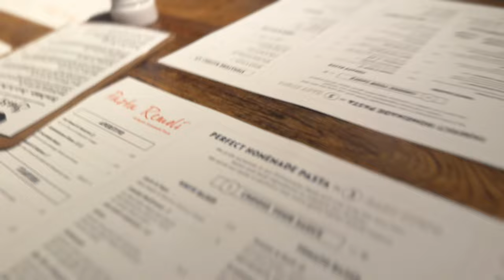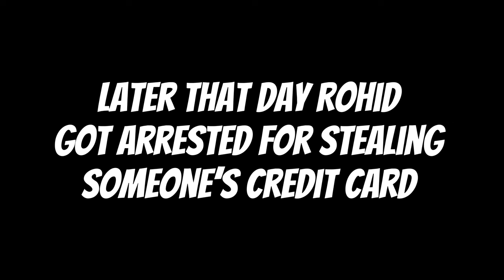Discovering the Best Pasta in Town: Pasta Remoli Ealing Broadway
This Place Serves the Best Pasta in Ealing

Location: Ealing Broadway

Get ready for a delectable journey through the flavors of Italy as we dive into the culinary wonders of Pasta Remoli. Join us as we uncover the secrets behind their authentic Italian cuisine, showcasing an array of mouthwatering pasta dishes, tantalizing sauces, and tantalizing flavors that will transport your taste buds straight to Italy.

In this immersive video, you'll witness skilled chefs crafting pasta from scratch, utilizing traditional techniques handed down through generations. We'll take you behind the scenes of their bustling kitchen, where culinary masterpieces are born, and ingredients are carefully selected to create unforgettable dining experiences.

From classic favorites like creamy Carbonara and rich Bolognese to unique creations that push the boundaries of traditional Italian fare, Pasta Remoli offers a diverse menu that caters to every palate. Prepare to be amazed as we sample their signature dishes and savor the perfect blend of flavors that make Italian cuisine truly exceptional.

Join us on this gastronomic adventure as we unravel the essence of Pasta Remoli's passion for Italian culinary excellence. Whether you're a devoted foodie or simply seeking a memorable dining experience, this video will leave you craving the exquisite taste of Italy. Don't miss out on this unforgettable culinary journey!